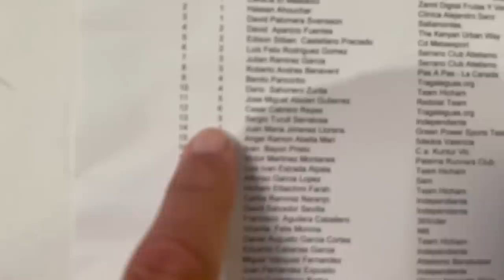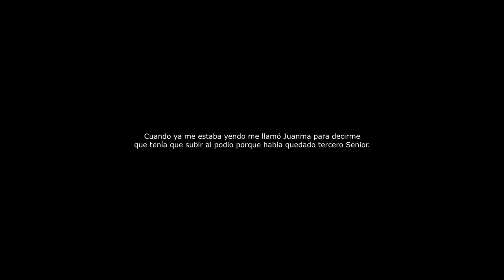ASÍ CONSEGUÍ MI MEJOR MARCA EN 10 KILÓMETROS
Vídeo del 10k de Aldaia, donde conseguí mi mejor marca personal con la ayuda de 3 liebres: Juan María Jiménez, Carlos y Guille.
Mi libro "Corro porque caminar me cansa"